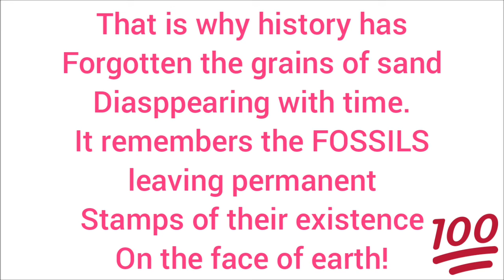Quote of the day 13-8-2020